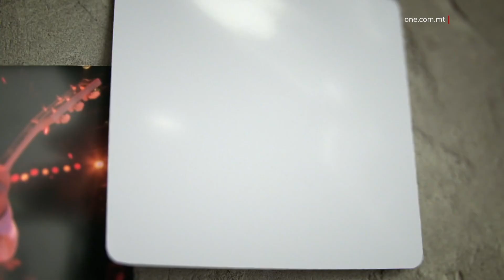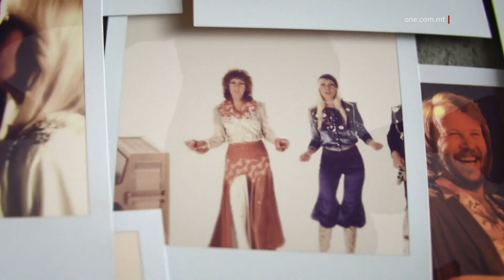JOĦROĠ L-ALBUM T’ABBA WARA SILENZJU T’40 SENA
ONE.COM.MT • Qatgħu l-għatx għal bosta wara silenzju t’erbgħin sena.

ABBA, il-grupp leġġendarju Żvediż li sploda fil-popolarità wara r-rebħa fil-lejla tas-sitta t’April tal-elf disa’ mija erbgħa u sebgħin fi Brighton waqt il-Eurovision Song Contest, illum ħareġ l-album il-ġdid, ‘Voyage’.

Min għoġbu u min maqdru iżda ħaġa hija ċerta, li ABBA jibqa’ grupp leġġendarju li seraq il-qlub ta’ bosta.

FILMAT                 ABBA

Il-grupp leġġendarju ABBA ħareġ l-album tiegħu ‘Voyage’.

Erbgħin sena wara l-aħħar album tagħhom, il-grupp Żvediż li kompla bis-suċċessi tiegħu wara r-rebħa fil-Eurovision Song Contest tal-1974, issa ħareġ l-album tant mistenni minn bosta.

Madankollu kritiċi tal-mużika kritikaw l-elementi mużikali fl-album il-ġdid tal-ABBA.
L-album mużikali ħareġ wara li xahrejn ilu l-ABBA ħareġ il-kanzunetti ‘I Still Have Faith In You’ u ‘Don’t Shut Me Down’.

Erbgħin sena wara li nfirdu, l-artisti tal-ABBA għadhom ibiegħu ħafna mid-diski li għamlu suċċessi bihom.

‘Voyage’ huwa d-disa’ album tal-grupp iżda ABBA biegħu ’l fuq tliet mitt miljun kopja t’album u diski madwar id-dinja.

Mat-tliet miljun u nofs persuna diġà applikaw għal kunċert virtwali tal-grupp, fir-Royal Albert Hall f’Londra.

Intant mal-BBC, Benny u Bjorn, żewġ artisti minn erbgħa tal-ABBA, tkellmu dwar l-esperjenzi tagħhom u anki ġew mistoqsija dwar x’għandu jagħmel ir-Renju Unit biex imur tajjeb fil-Eurovision wara l-aħħar riżultati tal-aħħar snin.

Fi kliemhom, ir-Renju Unit jeħtieġ mhux biss ikollu l-kantant jew kantanta tajba iżda anki kanzunetta b’saħħitha u li tiġbed l-interess.

Dan bħal ma kienu għamlu huma kważi nofs seklu ilu meta saħħru d-dinja wara r-rebħa tagħhom fil-Eurovision.

Illum xorta jibqgħu l-grupp leġġendarju